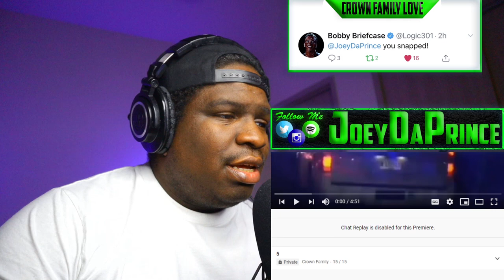INDEPENDENT ARTIST - BankFlow Family - what have we done - REACTION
FIRST TIME HEARING  BankFlow Family - what have we done - REACTION